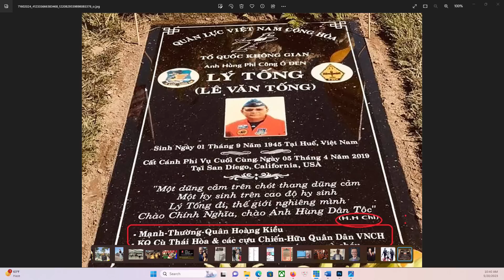CHƯƠNG TRÌNH ĐẶC BIỆT 21/5/2023